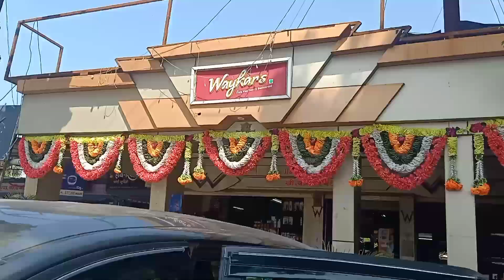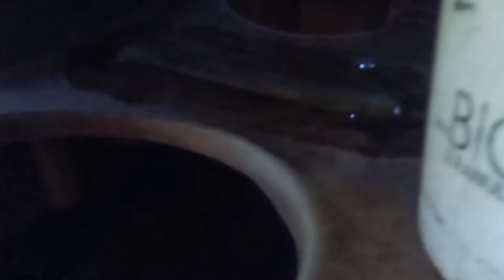Waykar's Misal | Buying Crab🦀 | Malshej Ghat | Day 3 | Last Day Of Trip